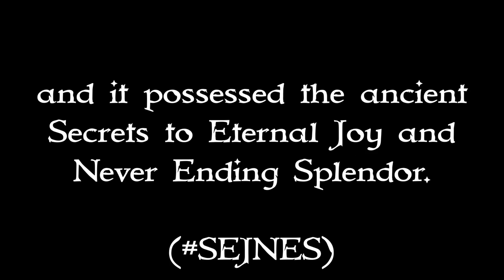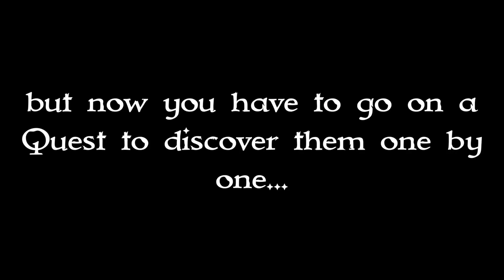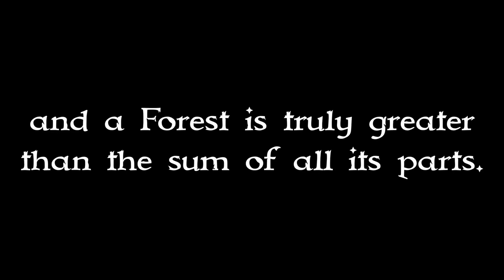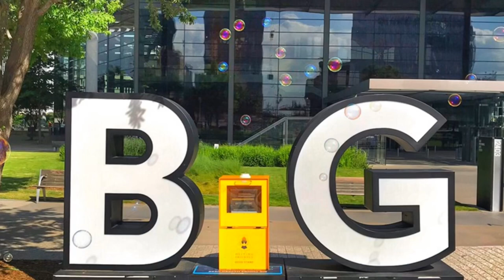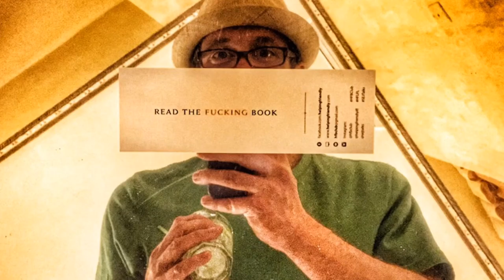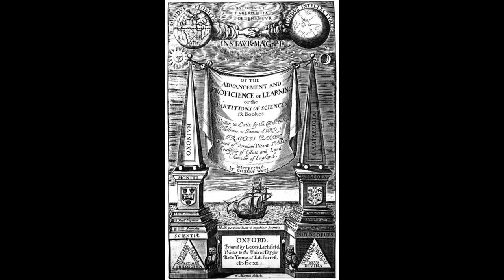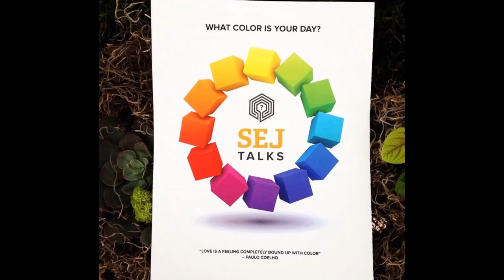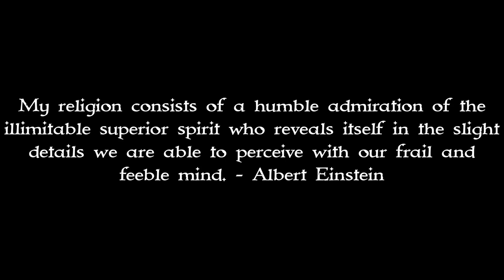Helping Friendly Book Club - The Movie - Prototype v1.2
Legend has it that a long time ago in a land far away, there was a book that was written that contained within it All the Inherent Knowledge of the Universe.

That book was called the Helping Friendly Book, and it possessed the ancient Secrets to Eternal Joy and Never Ending Splendor.

Unfortunately, the Helping Friendly Book fell into the wrong hands, and instead of the Knowledge being used to enlighten people, it was used to brainwash and enslave them.

This ushered in the dark age of the Tyranny of the Dulled Mind.

In 2013, after hearing rumors of the legendary lost book, we decided to form a search party and call ourselves the Helping Friendly Book Club.

We’ve been searching for the Secrets to Eternal Joy and Never Ending Splendor ever since, and now we’ve come up with a plan to help elevate the public conversation and connect people through books in convivial ways...

Do not go gently into that good night,
Rage, rage against the tyranny of the dulled mind.

You can Help by taking and tagging your ‘Reading the Book’ pictures with readingthebookseries

You can also Help us plant the Helping Friendly Book Stand Forest

Soundtrack - Harry Hood, Clifford Ball ‘96